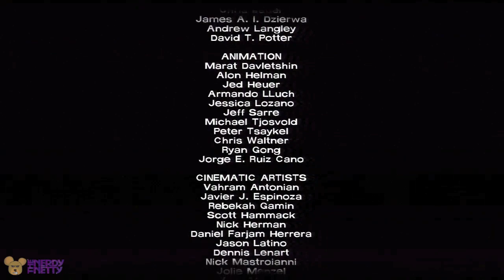The Walking Dead: No time Left Ep:5 - Part 6 w/TheNerdyNetty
Lee has been bitten and Clementine has been taken by the guy on the walkie talkie. The group is now on the search to get Clem back while time ticks down for Lee. Episode 5 is the last episode of season one of The Walking Dead series.